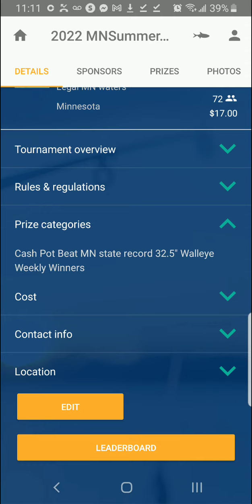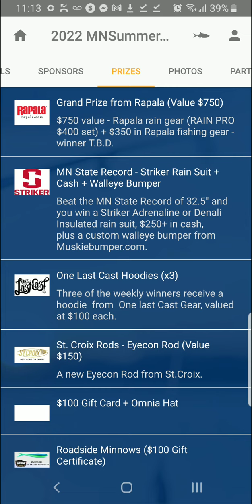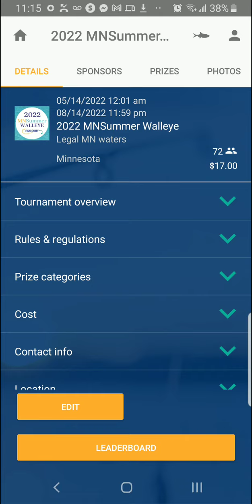Seriously! The MnSummer Walleye has some great value and a fun format.